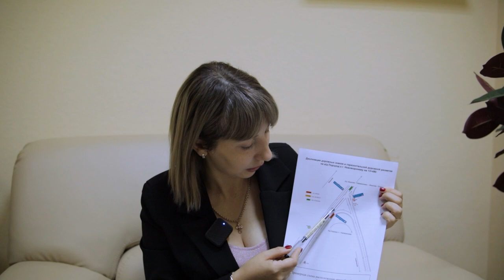Хочу сказать: дтп